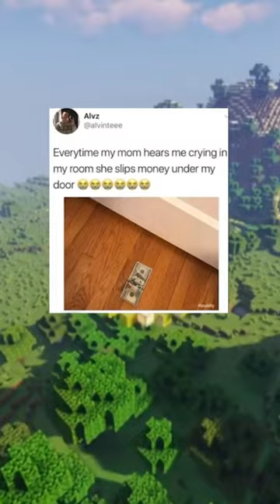WHOLESOME Memes v342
In this video, we'll be sharing some wholesome memes that most people will relate to. Whether you're looking for a good laugh or some encouragement, these memes will help you out!

There's nothing like a good meme to brighten your day, and in this video we'll be sharing some of the funniest, sweetest and most wholesome memes around. From silly dog memes to relatable life memes, these memes will have you laughing out loud! So come on and join us in our fun, wholesome meme journey!
You guys are the best! Wholesome memes are cool too I guess.
Second Channel:
hoorah heartwarming memes yay